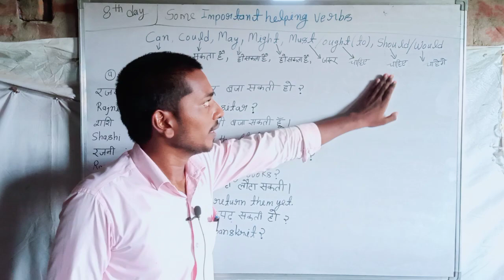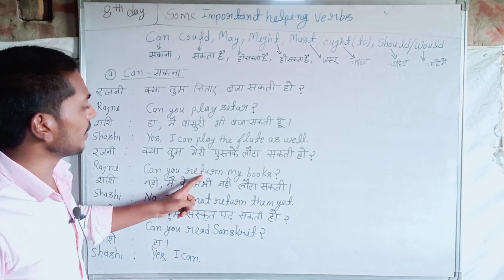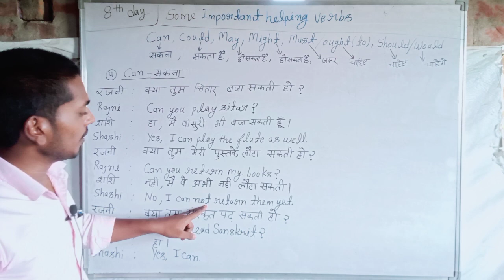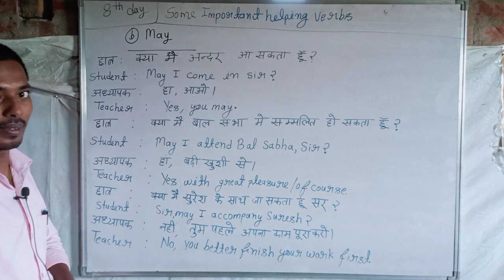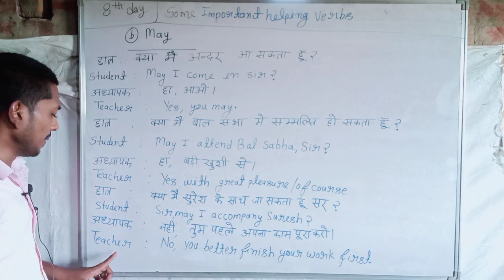English speaking course Day 08 class - 18 part 01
Hello bacchho kaise ho aaj ka video aapke liye khaas hai ish liye pura video jarur dekhe-